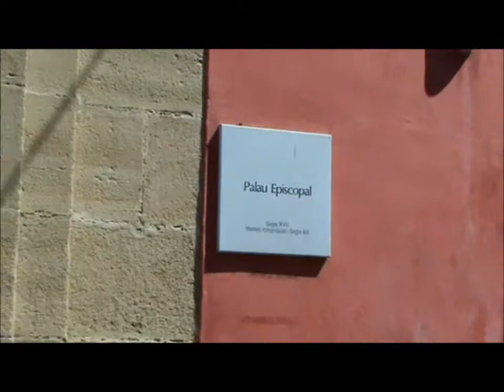El palau episcopal. Laura a la ciutat dels Sants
Indrets literaris de la novel·la Laura a la ciutat del sants de Miquel Llor. Situació a Comarqunal/Vic, enregistrats per Anna Calm i Elisenda Solà. Col·legi Sant Miquel dels Sants. Vic 2011-12